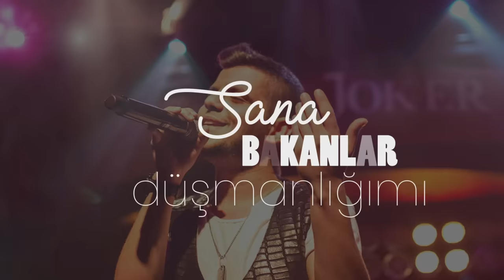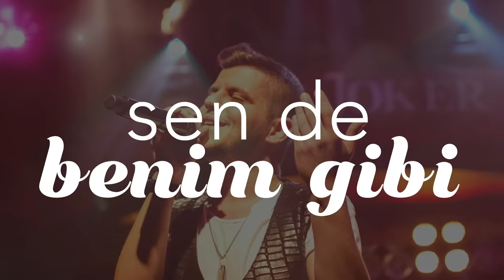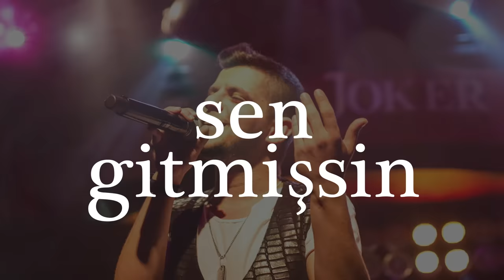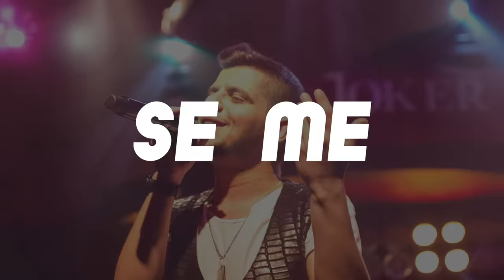Bilal SONSES - Sevme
Bilal Sonses’in Wovie etiketiyle yayınlanan “Sevme” adlı şarkısı yayında!

Düzenleme: Bilal Sonses
Gitar: Cem Şengül
Bas Gitar: Savaş Akbaba
Elektro Bağlama: Enes Yolcu
Mix, Mastering: Buğra Kunt
Lyric Video: Cem Kılıç

“Sevme” şarkı sözleri:

Nasıl anlatayım pişmanlığımı
Sensiz ne haldeyim sorma sorma
Sana bakanlara düşmanlığımı
Cahilliğime de yorma yorma

Sen gideli her şey renginden oldu
Gönlümün gülleri sarardı soldu
Hayatımın gülen yüzü kayboldu
Bir çift dileğim var kırma kırma

Tutma benim gibi onun elini
Onu benim gibi sevme sevme
Ben kimseyi sevmedim senin gibi
Sen de benim gibi sevme sevme

Nasıl sever nasıl kıskanırmışım
Nasıl da gitmene sessiz kalmışım
Sen gitmişsin ama ben anlamışım
Hala seviyorsan durma durma